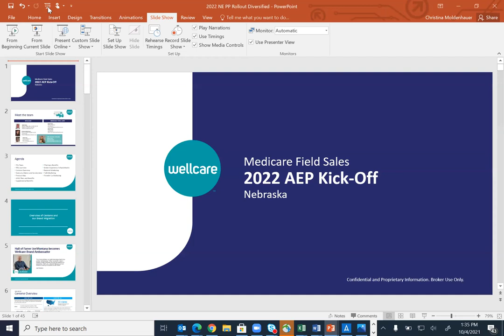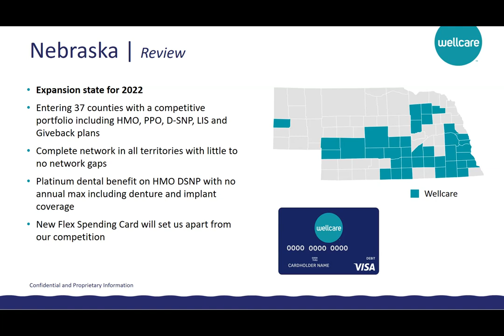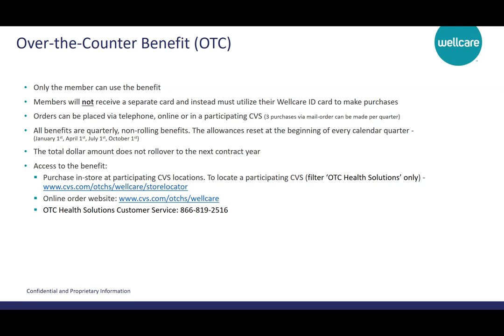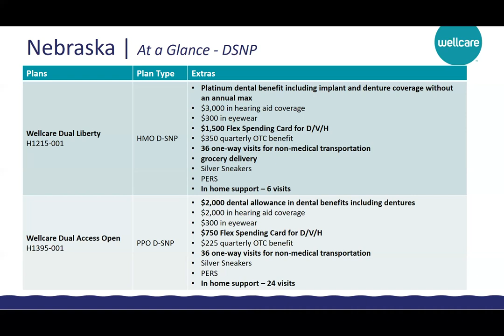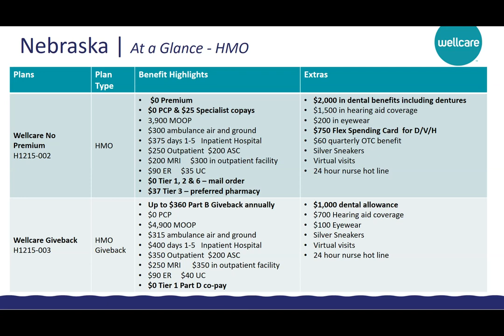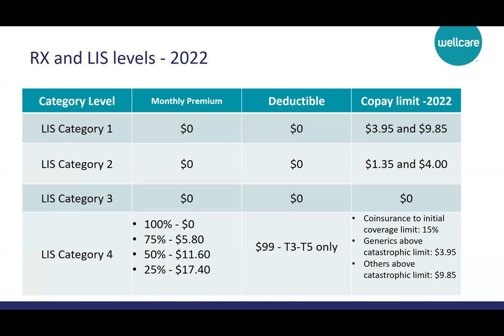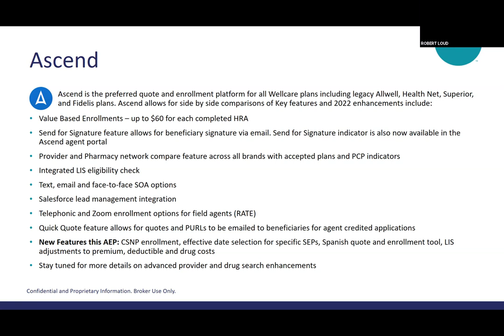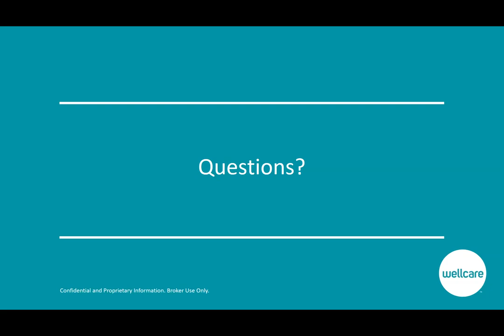Diversified's 2022 Nebraska Rollout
Here is the recording from the agency-wide zoom meeting on Mon Oct 4th for NE Rollout 2022.